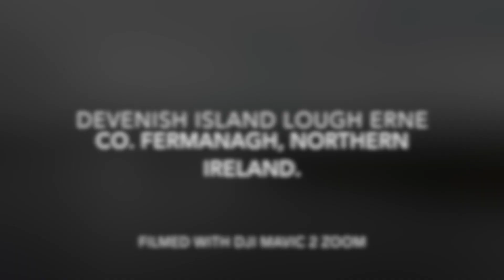Devenish Island Lough Erne co. Fermanagh, Northern Ireland.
Devenish Island Lough Erne co. Fermanagh, Northern Ireland.            My first long range flight